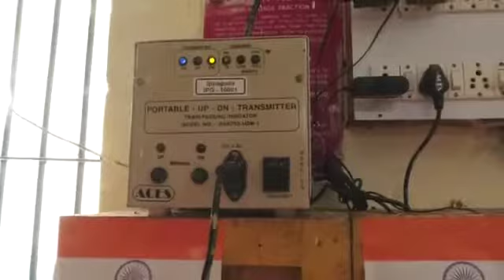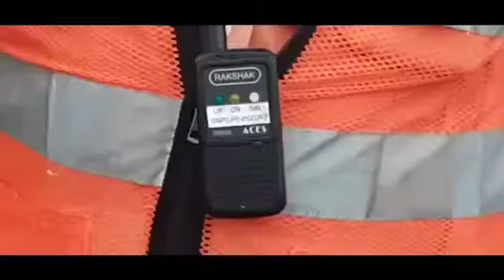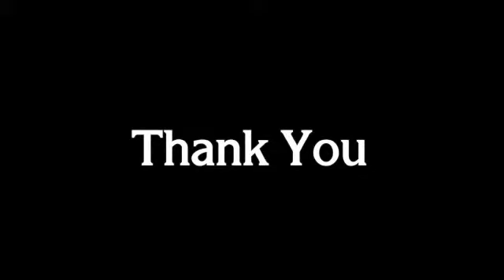भारतीय रेल्वे ने जारी की रक्षक डिवाइस.